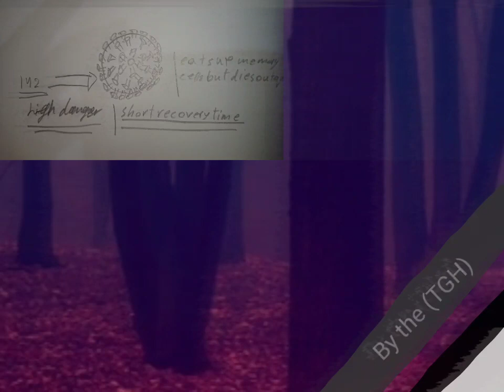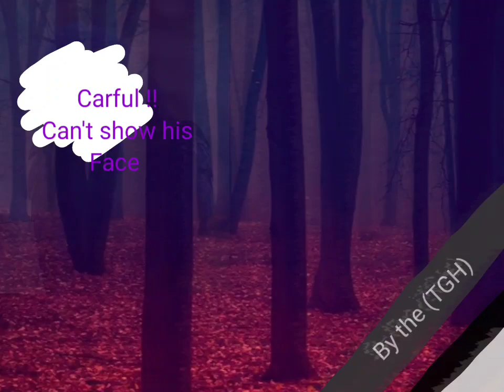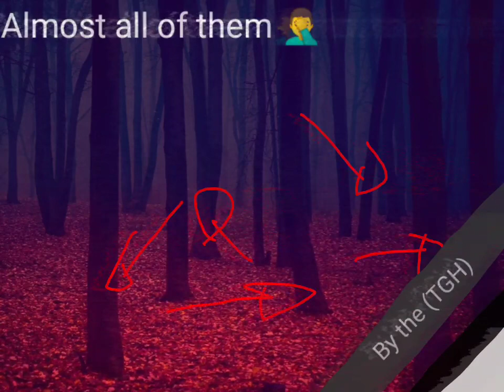THE BACKROOMS ⚠️ level (14) explained-with visuals-, 🔉this level is totally safe(STATIC)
🔉This level is Tottaly safe and amazing/:
🔉come here we all love you
🔈 I don't feel good about this